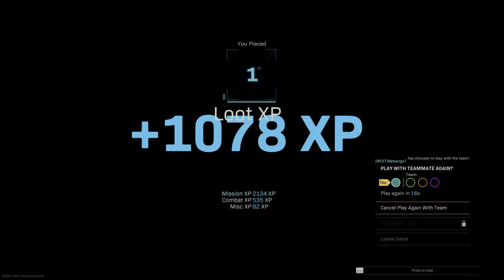Chill I was getting slapped 🤦🏾‍♂️